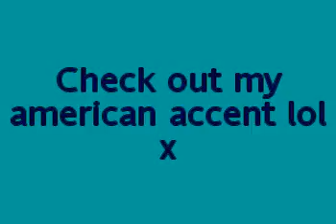My american accent